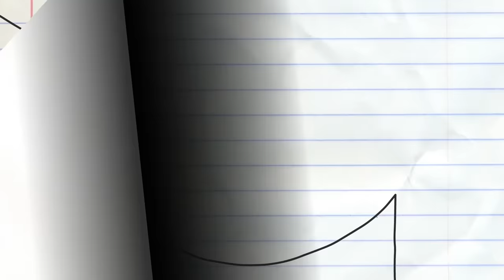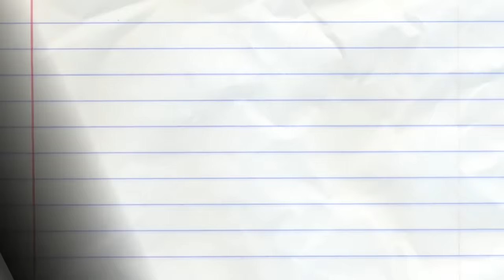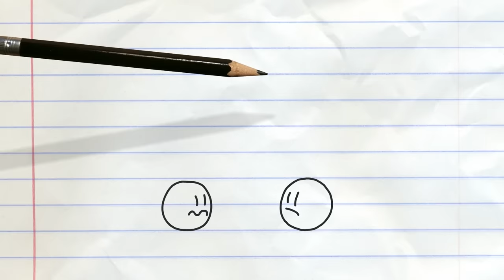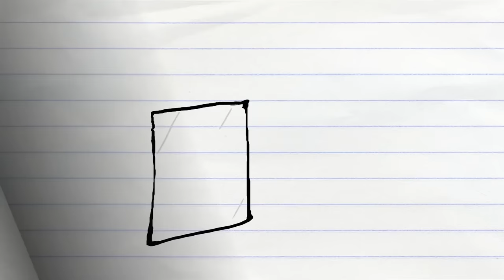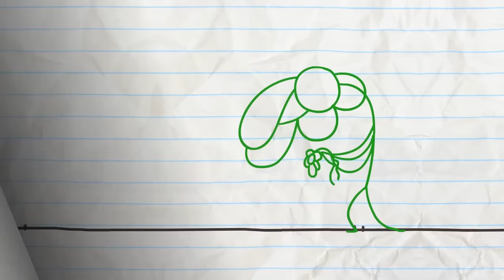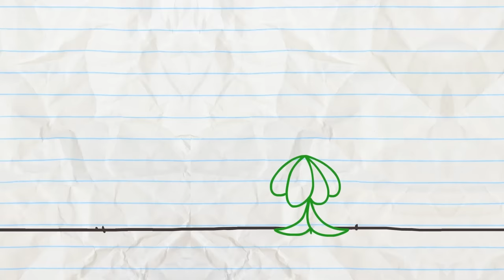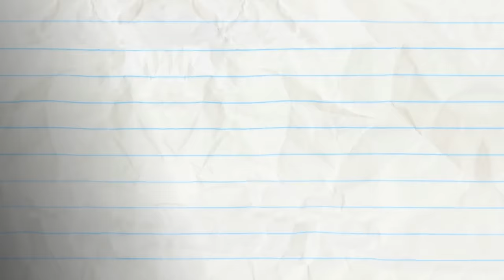Pencilmate Gets A Huge Package! -in- TACK IN THE BOX - Pencilmation Cartoons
Hammers, cars, anchors, scissors, swords and buckets give Pencilmate a rather metallic treatment in this heavy (and sometimes light!) metal compilation.

0:00 - TACK IN THE BOX
Pencilmate gets a package…

1:51 - THE HOLE STORY

4:20 - SPRING IT ON

5:24 - THE WHEEL MCCOY
Two Pencilmates get double ration of tricks from the Pencil

7:18 - THE WORKOUT

8:38 - FLORAL FOLLY

11:46 - DAWN OF THE LEAD

13:55 - THE SWORD AND THE GROAN

15:50 - THE CAVEMAN
A caveman’s path to evolution through saber-tooth tigers and perfectly roasted s’mores.

17:30 - DUMB AND DUMBERBELL

18:49 - PUTT’S UP DOC?

21:55 - PAIL PROBLEMS

23:48 - DUMBBELL DUMMY

26:03 - RANCOUR’S AWAY
Pencilmate is not getting anywhere.

CREDITS FOR TACK IN THE BOX
Animated by Martin Daniels
Sound Design by Brandon Gentry